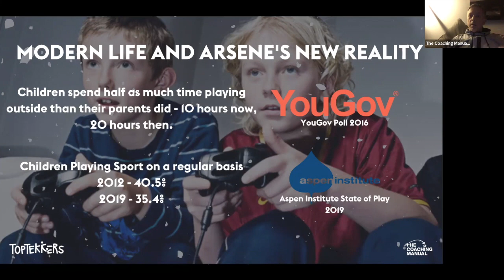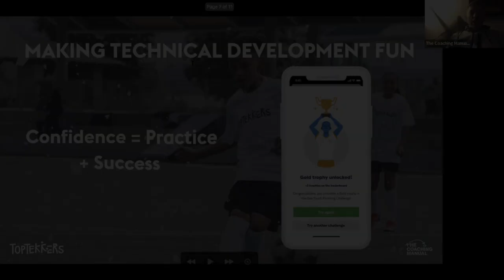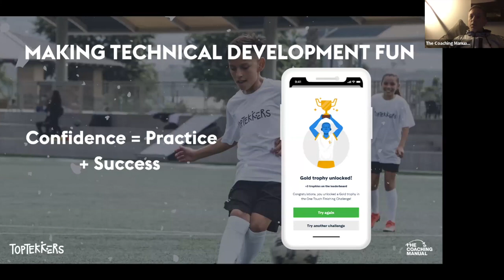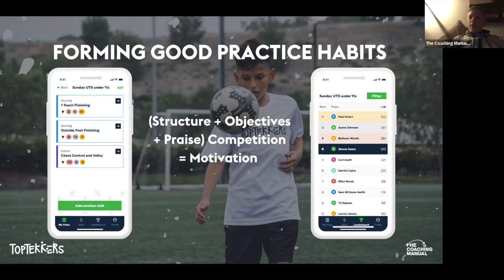Motivation | The formula for player confidence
Our Head of Product Development Terry Barton talks us through the challenges and solutions we face when motivating our players.

This is a clip taken from a webinar titled "Player Development and the role Technology can play" which can be found